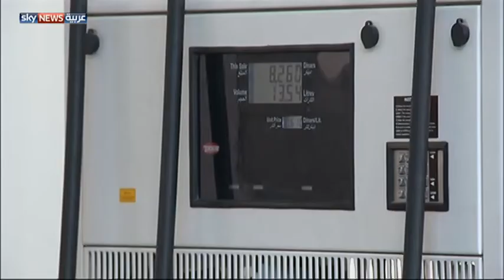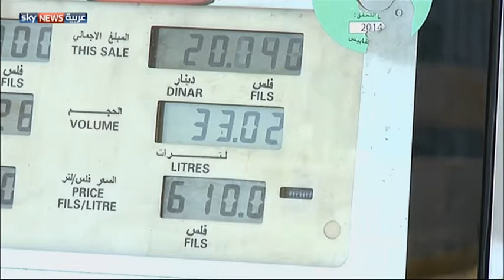شكاوى من أسعار الطاقة في الأردن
على الرغم من انخفاض أسعار النفط العالمية إلا أن المواطن الأردني ما زال يشكو من ارتفاع أسعار الطاقة فالمحروقات تخضع لآلية تسعير حكومية غير واضحة وفقا للمواطنين الذين يرون أن الحكومة هي المستفيد بجميع الأحوال.